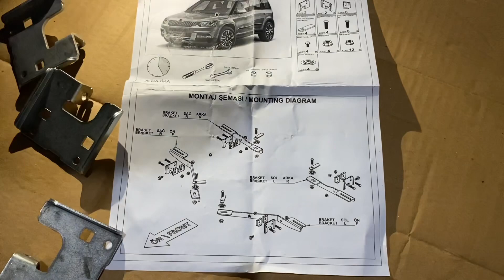Skoda Yeti Yan Basamak - Ateş Aksesuar